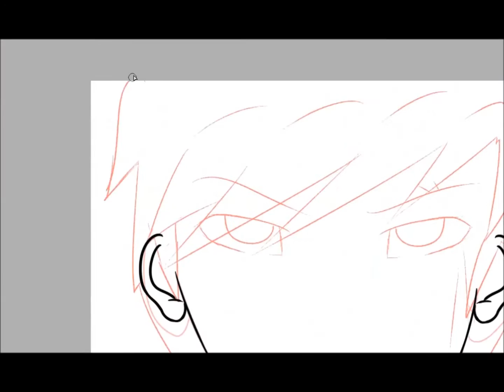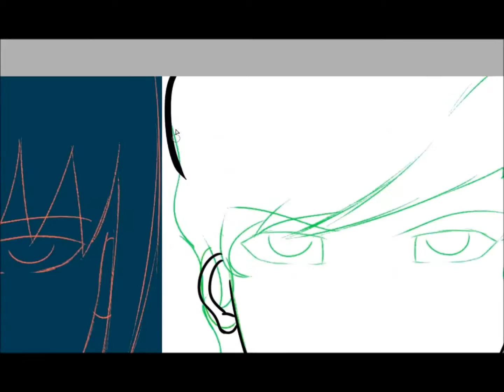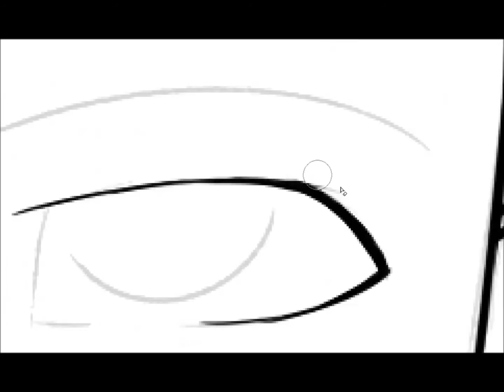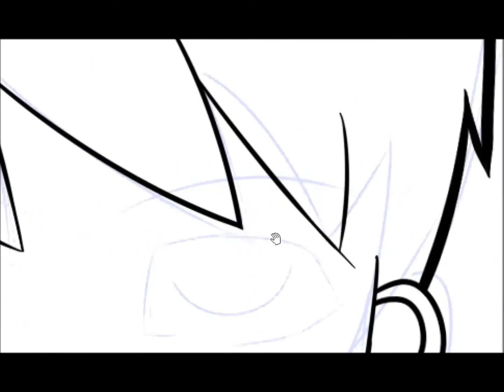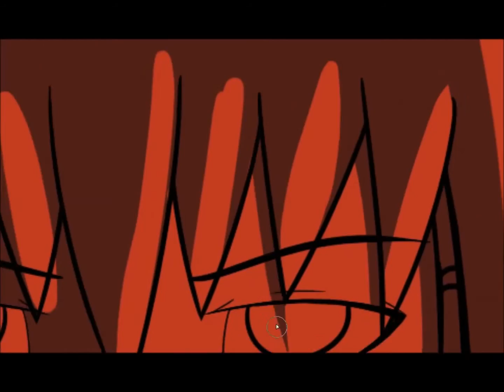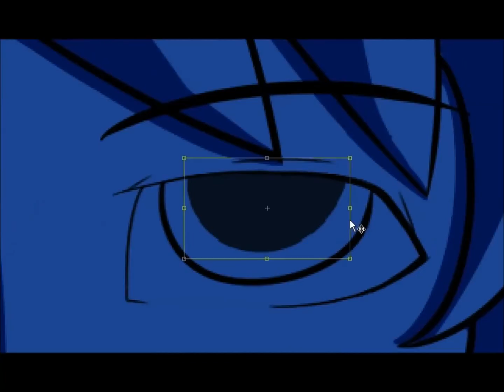Colored Ninja - LEGO Ninjago Speedpaint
hyped for da new season

songs does not belong to me